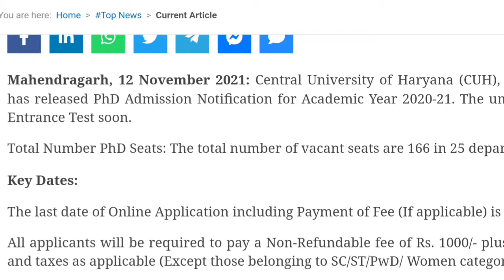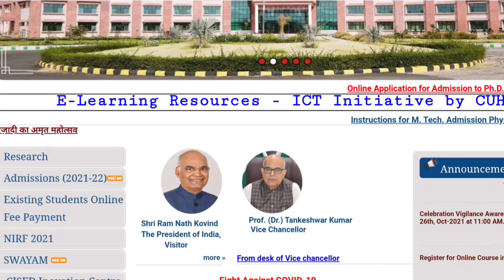CUCET 2021|central university of haryana important notice for PHD student